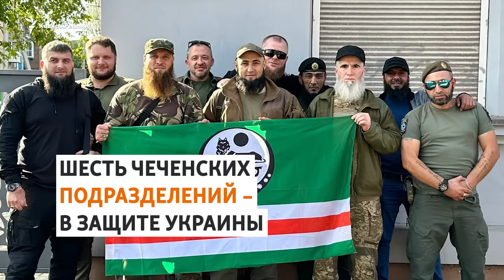Чеченцы на защите Украины | ХРОНИКА С ВАЧАГАЕВЫМ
Историк Майрбек Вачагаев беседует с участником украинского вооруженного сопротивления российской полномасштабной агрессии, спикером чеченского батальона имени Шейха Мансура Саидом Исаевым — о войне и роли чеченцев в ней.